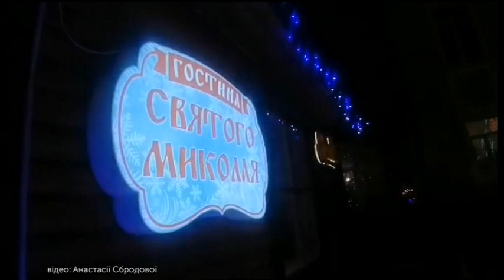20.12.2019. Новини. 08:00